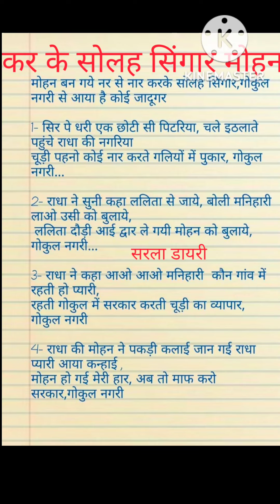with lyrics#मोहन बन गए नर से नार करके सोलह सिंगार। गोकुल नगरी में आया है कोई जादूगर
कन्हैया जी भजन लिरिक्स
सरला डायरी
लिरिक्स भजन
मोहन बन गए नर से नार